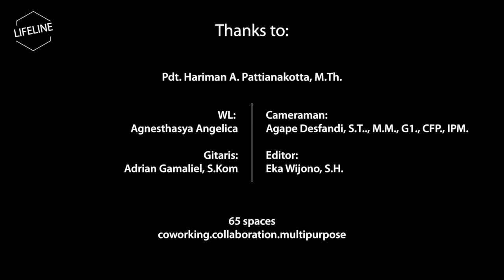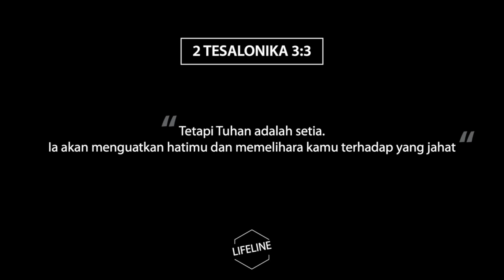Online Service 8.0 | Lifeline Pasundan Ministry | Pdt. Hariman A. Pattianakota | May 24, 2020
"Terpelihara Dalam Kasih Setia Tuhan"
Yohanes 17:1-12

Preach By Pdt. Hariman A. Pattianakota

Liturgos by Agnes Thasya

Cameraman by Agape Desfandi

Production by Lifeline Media Department